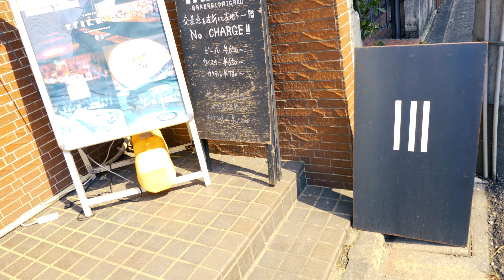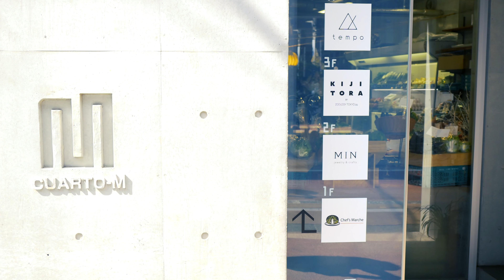学芸大学の流行りは「裏」にアリ？！学芸大学・唐ヶ崎通り【4K】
〈もっとみる〉に取材先の名称・住所記載してあります！

0:00 唐ヶ崎通り
学芸大学メイン商店街から２本奥にある通り唐ヶ崎通り
学芸大学の流行は「裏」にアリ？！
「裏学大」ともいうべき発見がいっぱいの唐ヶ崎通りを今回はご紹介します。
Karagasaki　st. two streets behind the main shopping street of Gakugeidaigaku
Is the fashion of Gakugeidaigaku "behind the scenes" ants? !!
This time, I would like to introduce Karagasaki st. which is full of discoveries that can be called "Ura Gakudai".

0:18 cocielcoba
ろうそく作家 ho to ri - ya さんの工房 兼 ギャラリースペース
今日はお休みですが 可愛いろうそくと雑貨が販売されています
〒152-0004 東京都目黒区鷹番１丁目３−４
Candle writer ho to ri - ya's workshop and gallery space
It's a holiday today, but cute candles and miscellaneous goods are on sale.
1-3-4 Takaban, Meguro-ku, Tokyo 152-0004

0:33 名もないタイル画
通り沿いのマンションにタイルの壁画
おしゃれでとても可愛い
Nameless tile painting
Tile murals in an apartment along the street
Fashionable and very cute

0:39 I ll Vintage Showroom
I ll Vintage Showroom、人気の隠れ家的 古着屋さん
少し入りにくいですが一期一会の素敵なアイテムに出逢えるかも
〒152-0004 東京都目黒区鷹番２丁目１７−１１ B1F奥 イムーブル鷹番
I ll Vintage Showroom, a popular second-hand clothing store
It's a little difficult to enter, but you may come across a wonderful item once in a while.
2-17-11 Takaban, Meguro-ku, Tokyo 152-0004 B1F Oku Immovable Takaban

1:04 Bakery with Harmony
このお店は最近まで高級食パン専門店だったそうで
わけあって休業することに…
お客さんだった今の店主がお店を引き継ぐことになったのだとか
胸アツです
〒152-0003 東京都目黒区碑文谷６丁目１−２３ウッドビル碑文谷 1F

It seems that this shop was a high-class bread specialty store until recently.
For some reason, I decided to take a leave of absence ...
The current shop owner, who was a customer, has decided to take over the shop.
It's chest hot

1:50 Chef's Marche
その名の通りシェフがやっている「人」と「食」にとことんこだわる八百屋さん
シェフが直接市場に行って、見て食べてその日１番良い産地の食材を仕入れているそう
洋服のセレクトショップのようなとてもおしゃれな店内
見て楽しい・買って優しい・食べて美味しい
そんなあたり前を存分に感じてもらいたいという想いで開いたたそうです
そう、Chef's Marcheのおすすめはサラダボール
このサイズ（Mサイズ）で３５０円！！
今回はアボカド・れんこん・フルーツトマト入のスペシャル（500円）を
お店手作りの青じそドレシングをかけて頂きました
みずみずしい野菜の歯ごたえと甘さを存分に味わえます
〒152-0004 東京都目黒区鷹番３丁目５−６
As the name suggests, a greengrocer who is particular about "people" and "food" that the chef is doing.
The chef goes directly to the market, sees and eats, and purchases the ingredients from the best production area of ​​the day.
Very fashionable interior like a select shop of clothes
Fun to see, gentle to buy, delicious to eat
It seems that it was opened with the desire to fully feel such a natural thing.
Yes, Chef's Marche recommends a salad bowl
350 yen for this size (M size)! !!
This time we have a special (500 yen) with avocado, lotus root and fruit tomatoes.
I had you apply the shop's handmade green perilla dressing
You can fully enjoy the texture and sweetness of fresh vegetables.
3-5-6 Takaban, Meguro-ku, Tokyo 152-0004

3:24 WR.
こだわりのコーヒーとクラフトビールが楽しめるお店
今回はエチオピアブレンドとバナナケーキをいただきました
ケーキのうえにはバニラアイスが
おちついた空間でゆったりすごせます
こんなお店も裏ガクダイならでは
〒152-0004 東京都目黒区鷹番３丁目５−７ MT357 1F
A shop where you can enjoy specialty coffee and craft beer
This time I had an Ethiopian blend and a banana cake
Vanilla ice cream on top of the cake
You can relax in a calm space
This kind of shop is also unique to Ura Gakudai
3-5-7 Takaban, Meguro-ku, Tokyo 152-0004 MT357 1F

4:18 RUE DE PASSY
２０２０年食べログ百名店にも選出されているお店です
店内には宝石箱にはいっているようなキラキラしたスイーツが
お土産用に人気の焼き菓子やキャラメル、チョコレート
焼き菓子をお土産（自分用）に買って帰りましたｗ
〒152-0004 東京都目黒区鷹番３丁目１７−６ サンシャイン学大
It is a restaurant that has been selected as one of the 100 famous tabelog restaurants in 2020.
Inside the store, there are glittering sweets that look like they are in a jewel box.
Popular baked goods, caramel and chocolate for souvenirs
I bought baked goods as a souvenir (for myself) and went home.
3-17-6 Takaban, Meguro-ku, Tokyo 152-0004 Sunshine Gakudai

5:04 ENDING
学芸大学はメイン通り以外にもこんな素敵な場所がたくさんあって
暮せば暮らすほど愛着がわくとても素敵な街です
Gakugeidaigaku has many wonderful places like this besides the main street.
The more you live, the more you will love it.